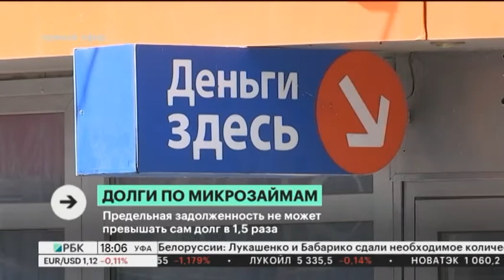В Башкортостане снизилось число жалоб на превышение стоимости микрозаймов